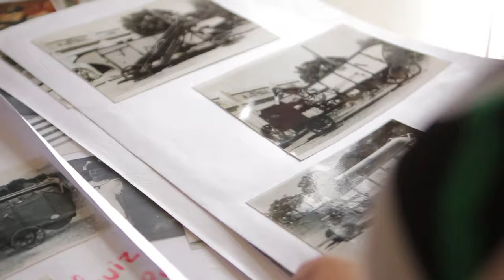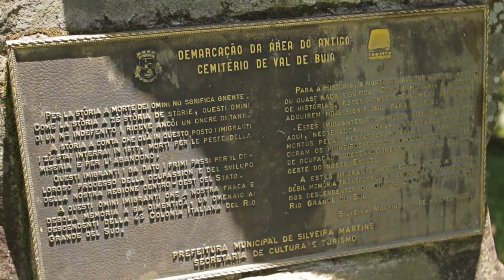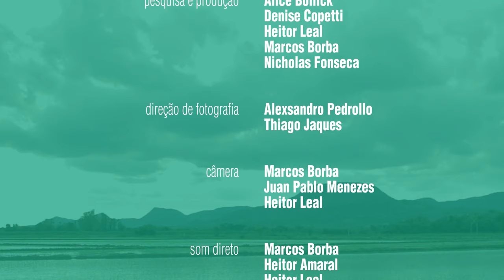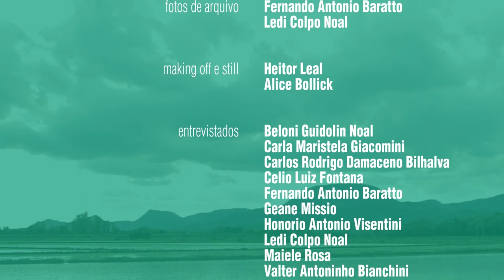Arroio Grande - Documentário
Uma região de várzea cercada por morros, com rico manancial hídrico desenha os contornos do distrito de Arroio Grande. Entre 1850 e 1880, migrantes vindos da Alemanha e Itália dão início ao desafio de alicerçar e povoar a nova colônia. Com afinco, união e devoção, os italianos abrem picadas, vencem as adversidades, plantam suas raízes e projetam seus valores e costumes. Nas últimas décadas a miscigenação ganha campo e as propriedades rurais transformam-se em espaços de lazer. Hoje, a produção hortigranjeira e a indústria cuteleira revezam a missão de alavancar a economia local.

Direção: Paulo Tavares
Roteiro: Heitor Leal e Paulo Tavares
Pesquisa e produção: Alice Bollick, Denise Copetti, Heitor Leal, Marcos Borba, Nicholas Fonseca
Direção de fotografia: Alexsandro Pedrollo, Thiago Jaques
Câmera: Marcos Borba, Juan Pablo Menezes, Heitor Leal
Som direto: Marcos Borba, Heitor Amaral, Heitor Leal, Neli Mombelli
Desenho de soim e trilha sonora: Márcio Echeverria Gomes
Montagem: Bruno de Andrade, Paulo Tavares
Finalização: Bruno Andrade e Vinícius Fonseca
Arte: Juliana Tessele
Fotos de arquivo: Fernando Antonio Barato, Ledi Colpo Noal
Making off e still: Heitor Leal, Alice Bollick
Participação: Beloni Guidolin Noal, Carla Maristela Giacomini, Carlos Rodrigo Damaceno Bilhalva, Celio Luiz Fontana, Fernando Antonio Baratto, Geane Missio, Honorio Antonio Visentini, Ledi Colpo Noal, Maiele Rosa, Valter Antoninho Bianchini.